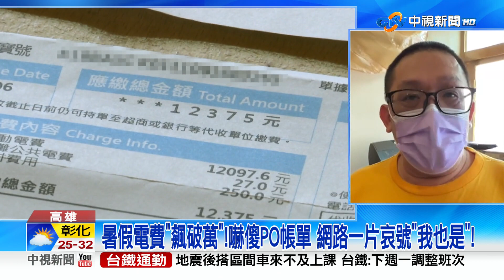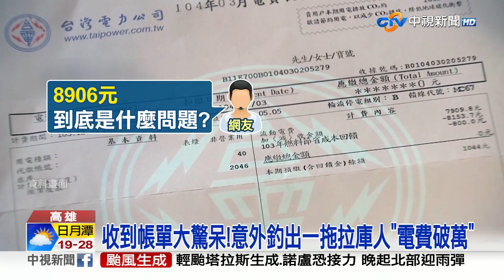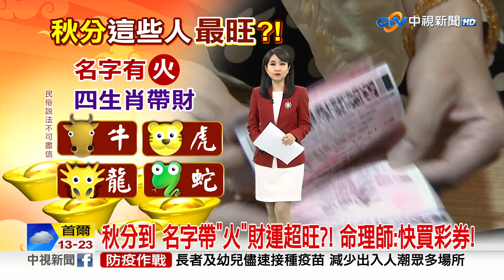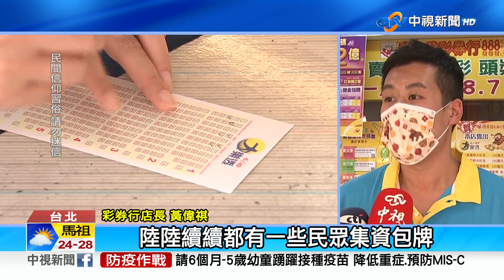20220923 1900 中視新聞全球報導